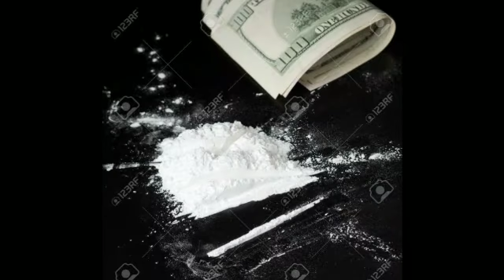Business of Drugs: अमेरिका, ड्रग्स, पैसा और एक महिला CIA एजेंट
Netflix new Web Series American Documentary based Name The business Of Drugs aaya hai, America mein shwet or ashwet nagrik ko lekar vivad hota hai sath hi drugs bhi sabse adhik vivadit mamla hai America mein.